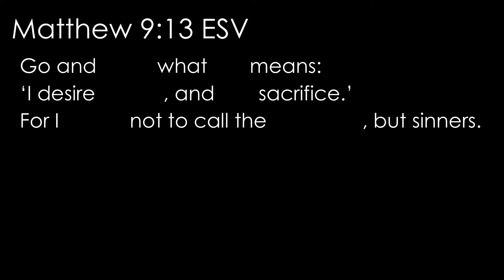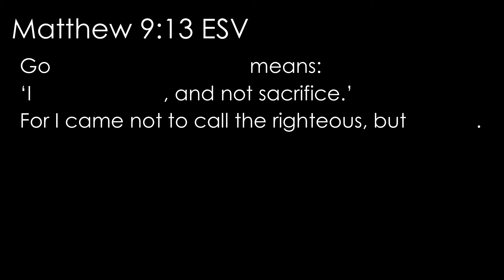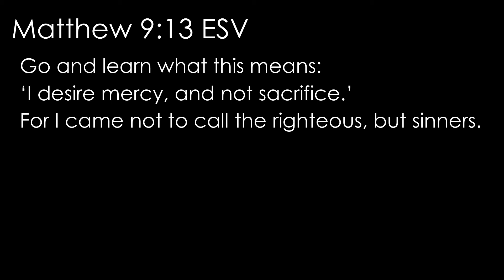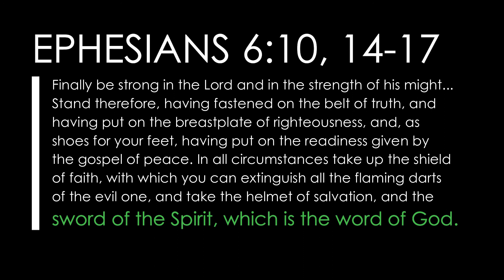Matthew 9:13 ESV (Jesus, sinners, mercy): Read, recite, and memorize Bible verses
This short video will help you refresh your memory of Matthew 9:13. Use this video to read, recite aloud, and memorize.
Related teaching clip: TBD

Matthew 9:13 English Standard Version (ESV)
13 Go and learn what this means: ‘I desire mercy, and not sacrifice.’ For I came not to call the righteous, but sinners.

Bible verses about Jesus, sinners, mercy